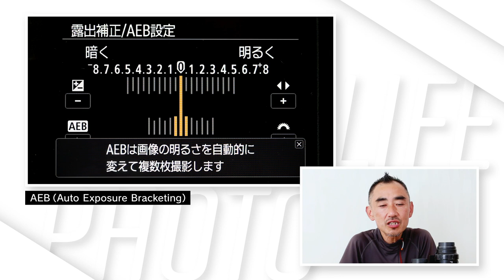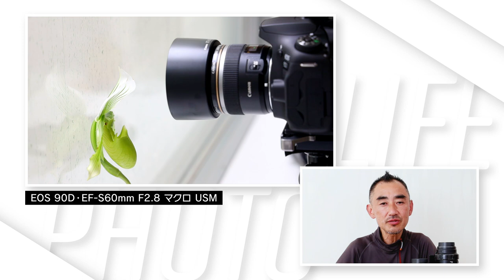マクロレンズで撮る 自分だけの花 講師：斎藤裕史【キヤノン公式】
プロの写真家から撮影テクニックを学べる写真教室。レベルや目的に応じた様々な講座をご用意しています。
■EOS学園TOPページはこちら

キヤノンユーザーのための会員制フォトコミュニティ
■キヤノンフォトサークルはこちら